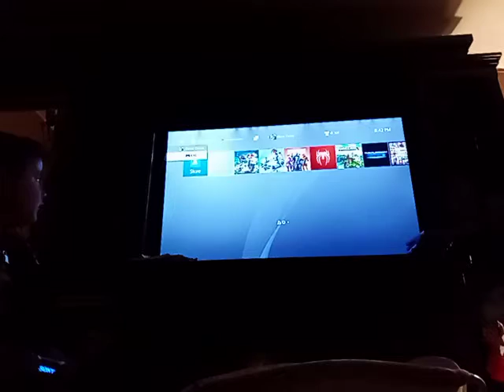sorry im a bit adictid to the game